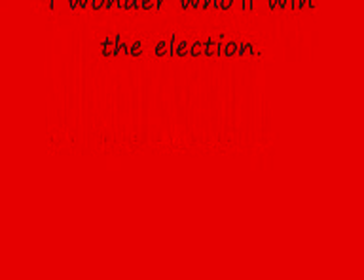Benny Hill Theme in Parliament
I remember finding this in the Monster Raving Loony Party's manifesto a while ago; something like 'whenever a barney breaks out in parliament, the Benny Hill theme must be played'. If I'm wrong, then hey, you at least get to see two silly twits arguing to the tune.